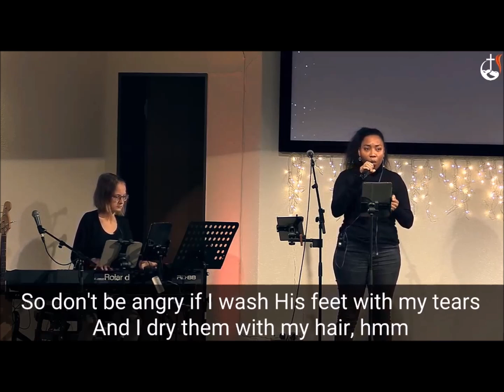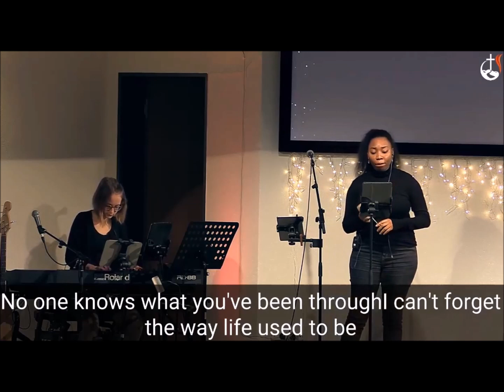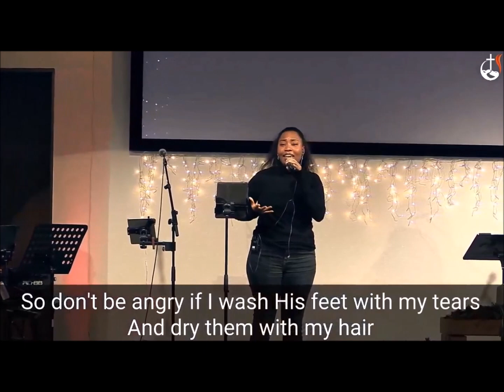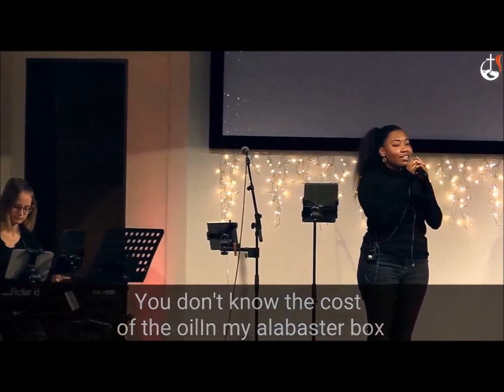Alabaster Box - Hidden Haven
Alabaster Box mit der Gruppe "Hidden Haven". Vorgetragen in der GeGo Allmersbach im Tal